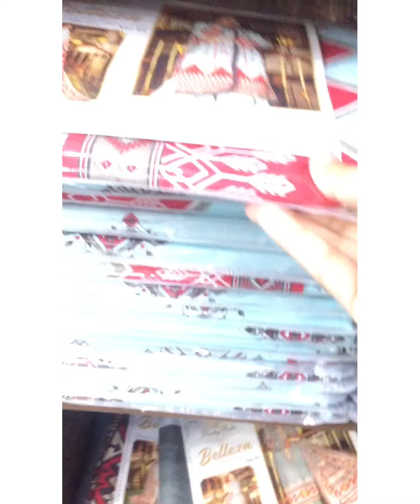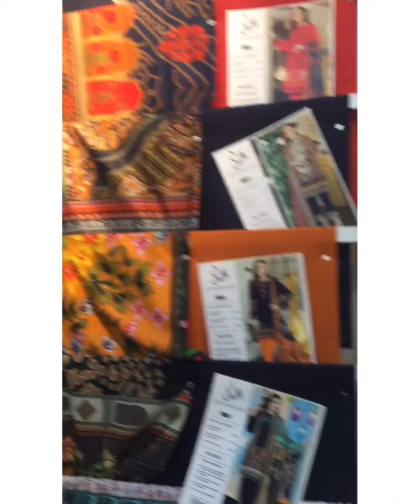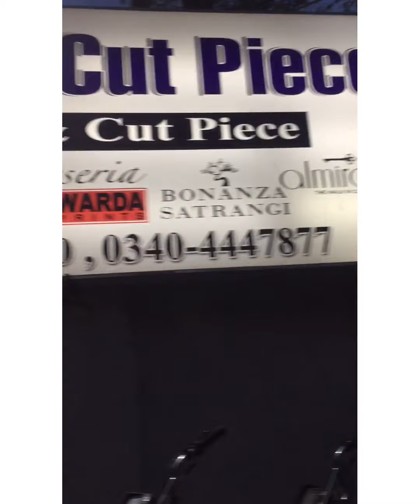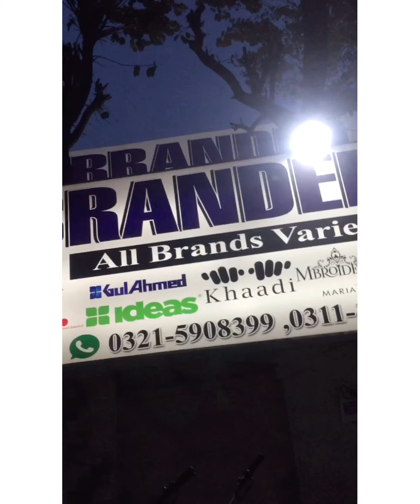New collection of all brand huge off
Here is a beautiful  collection

For more every new collection

Noor clothes available with cash on delivery service all over the nation

Here is a wide range of clothes with full of information.
You can buy easily from this channel.

Noor clothes is a best for branded clothes

Hello it’s me noor

Question you can ask in comments

I'm on Instagram as noorclothes.17. Install the app to follow my photos and videos.